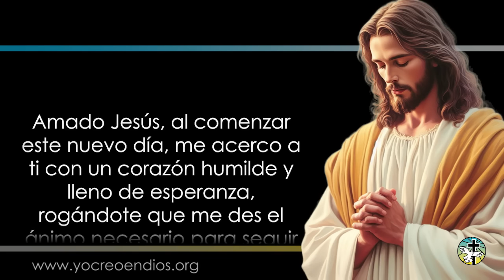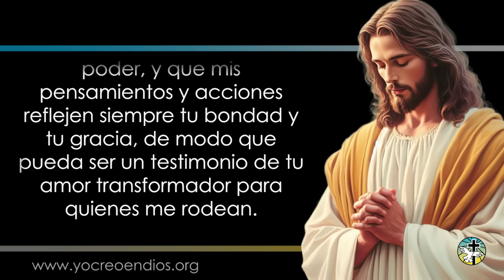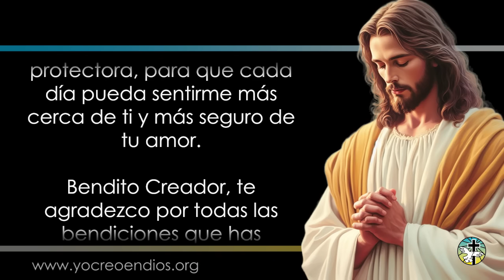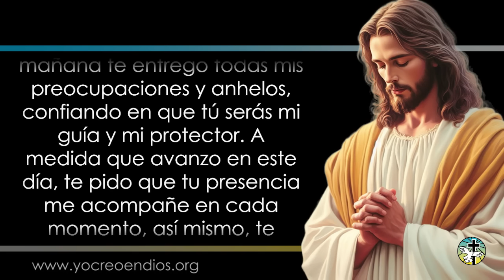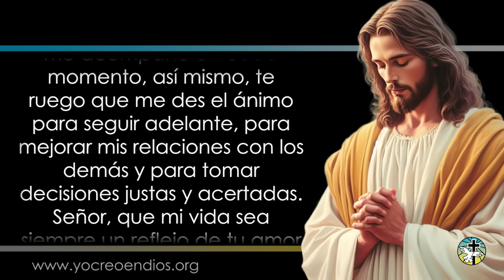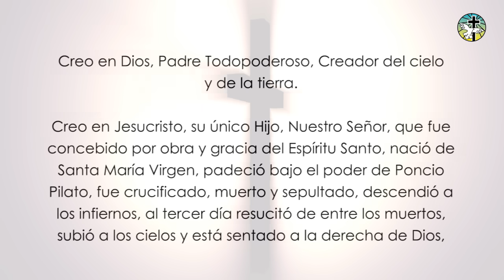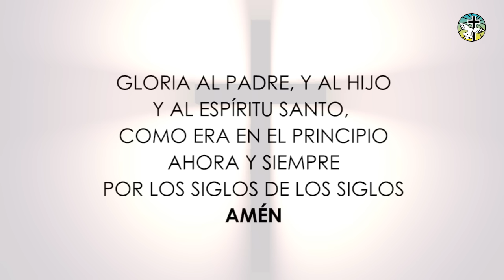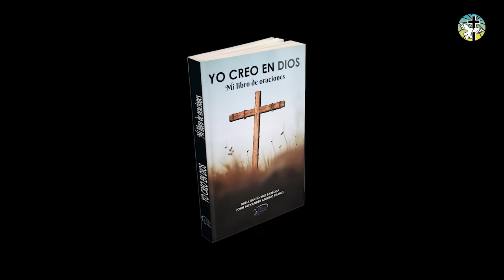ORACIÓN DE LA MAÑANA DE HOY 1 DE AGOSTO – ANIMA MI SER JESÚS DE MI ALMA – OREMOS CON AMOR